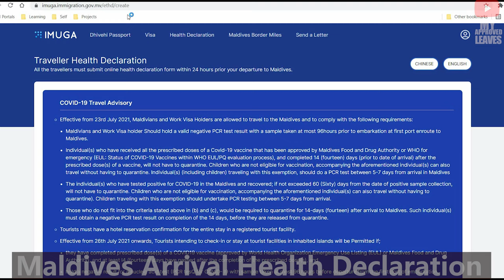Reaching Maldives From India | Tourism Guidelines | IMUGA QR | Immigration | Fake Blogger VJ | 2022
Hi All,
This is our first vlog from our Maldives Trip from India and from Delhi.
We have covered the information related to the basic things that you need for this trip. Imuga QR Code, RTPCR and Forex cared are covered here. We followed all the latest tourism guidelines provided by India and Maldives.

We booked our stay at Coco Bodu Hithi Resorts in Maldives and for next 3 nights we will be staying at this luxurious five star private island resort.

00:00 Introduction And Preparations
08:12 Document Check info at India
09:15 Maldives First View
12:06 Flight VISA and Hotel Related Info
15:40 Speedboat to Resort
16:19 Reaching Resort
18:36 Important Resort Policies

Gadgets used for shooting this travel video:
Main Camera: Sony Alpha 6400
Main Lens: Sigma 16mm f1.4
GoPro: Hero 7 Black
Drone: DJI Mavic Air
360: Insta360 One X 2